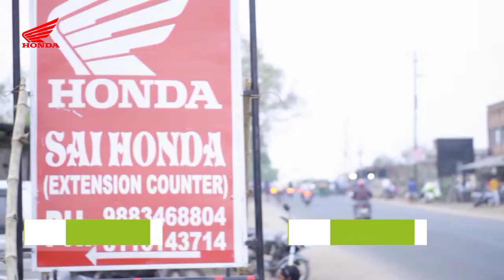KHABAR PANDAVESWAR - 28/01/2022 - त्रिशक्ति महिला मंडल पांडवेश्वर शाखा की ओर से खाद्य सामग्री....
त्रिशक्ति महिला मंडल पांडवेश्वर शाखा की ओर से खाद्य सामग्री और कंबल का वितरण ।।